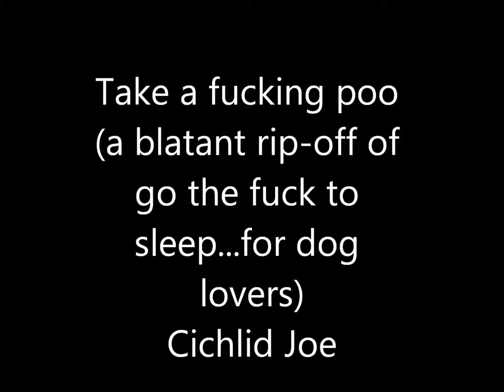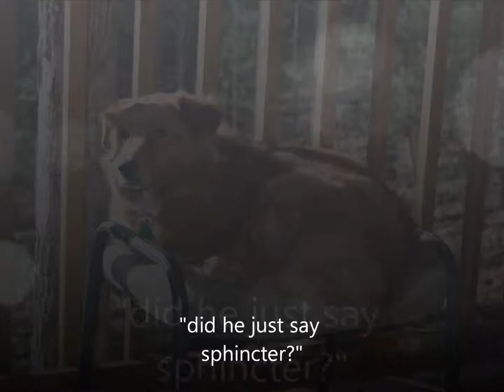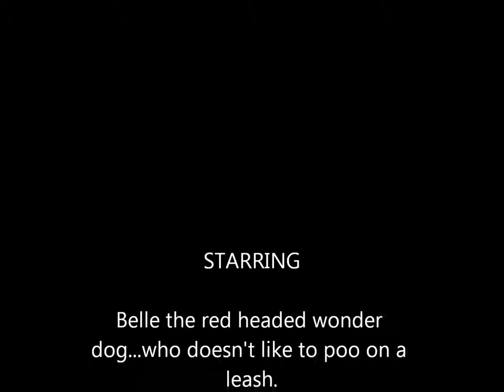take a f-in poo for youtube.wmv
blatant rip off of go the f to sleep for dog lovers...we recently discovered the joys of trying to get the dog to poo on a leash...she seems to think it is a game...but we love her...despite her bashful bowels...